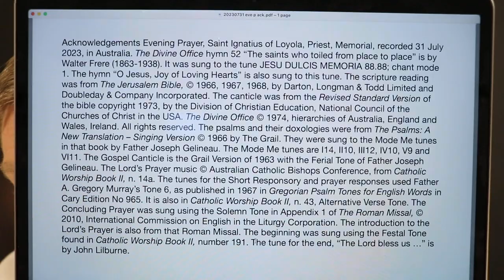Evening Prayer, Saint Ignatius of Loyola, Priest, Memorial.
Monday 31 July 2023 recording in Australia. The Divine Office hymn 52 “The saints who toiled from place to place” is by Walter Frere (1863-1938). It was sung to the tune JESU DULCIS MEMORIA 88.88; chant mode 1. The hymn “O Jesus, Joy of Loving Hearts” is also sung to this tune. From the Liturgy of the Hours of the Catholic Church's Roman Rite.